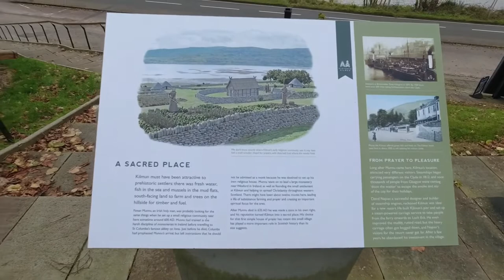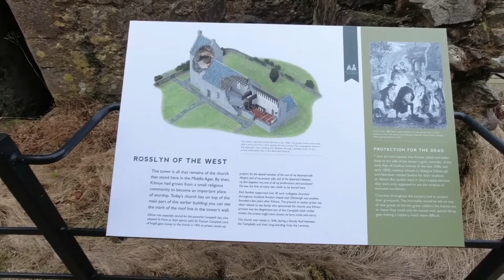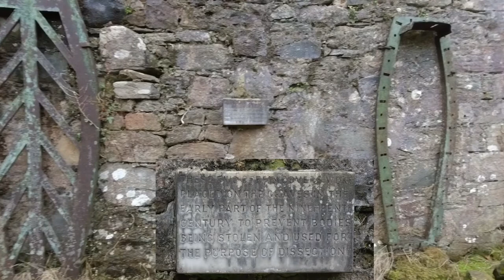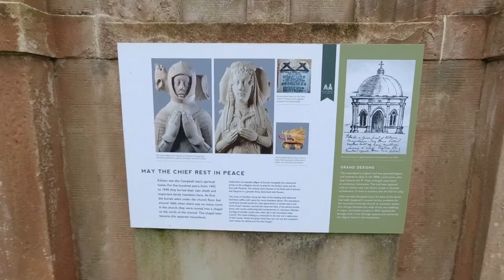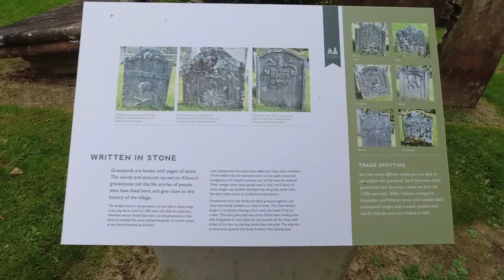Historic Kilmun and Argyll Mausoleum, Argyllshire, Scotland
The Argyll Mausoleum & St Munn’s Church (Historic Kilmun). A sacred place for over 1,000 years, Kilmun, Holy Loch near Dunoon, Argyllshire was home to one of the first Christian communities in the west of Scotland. The powerful Campbell clan, who became Lords, Earls, then Dukes of Argyll, adopted it as their spiritual home. They paid priests to pray for their souls, and their dead are buried in the grand mausoleum.
Around 600AD Fintan Munnu, an Irish holyman set up a religious community in Kilmun. After he died in 635AD he was made a saint and his reputation turned Kilmun into a sacred place.
In 1646 the Collegiate church tower was ruined during a feud between the Campbells and the Lamonts.
Between 1442 and 1949, Clan Campbell Chiefs were buried here, initially under the church floor. From about 1660 they were interred in the mausoleum.
On the wall of the ruined Collegiate church are 2 ‘mort safes’. These are extremely heavy and were left on top of new graves to foil grave robbers.
There are many interesting headstones in the church grounds and graveyard.